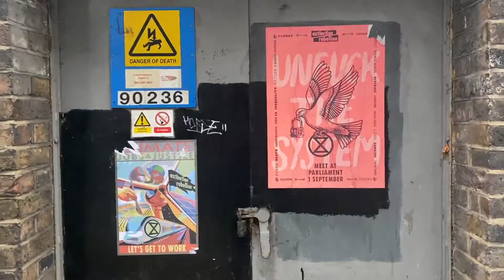🇬🇧London Life | Running along the Thames, South Bank, Vegan, Lockdown London, 런던일상, 채식, 영국일상, 런던풍경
!! 자막 버튼 눌러주세요 !! There are KOR/ENG subtitles !! 😊
I kept myself super busy despite not working full-time anymore. I started to run in the morning and it was really hard. I was more walking than running 😆 On Friday, I cleaned all the windows in the house. Since we didn’t have a cleaner from October, the house and all the windows became quite dusty. So after this major clean up I became so knackered and had to give up my yoga practice. Also tried a bottle of natural wine I ordered and I really liked it.

(KOR) 이제 사무직 일은 안하지만, 그래도 엄청 바쁜 나날들을 보냈어요. 목요일부터는 아침마다 달리기 시작했는데, 달리기보다는 거의 걷기 위주가 된 것 같아요 ;-) 금요일에는 집안에 있는 모든 창을 청소했어요… 10월부터 청소해주시는 분을 안불러서 집안과 창문에 쌓인 먼지가 너무 많았어요 😭 오전 내내 청소했더니 힘들어서 요가 수련은 하지 못했어요. 대신 내츄럴 와인 한 병을 마시며 보름달 뜬 불금을 보내요 🌕